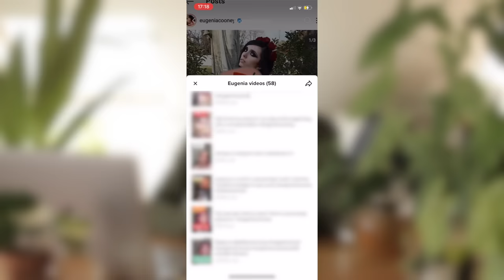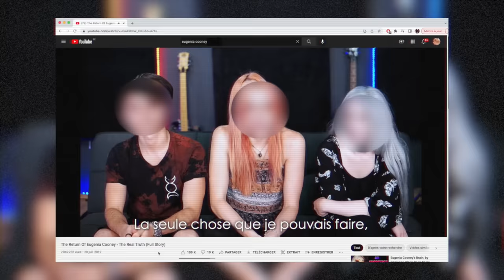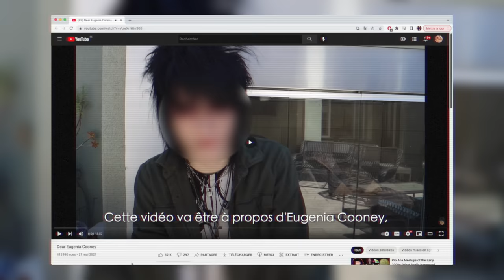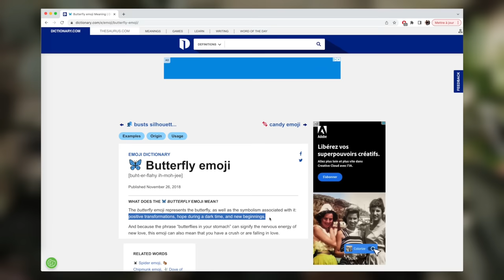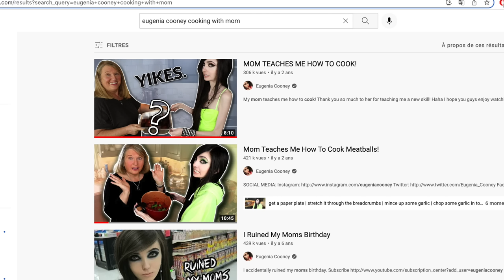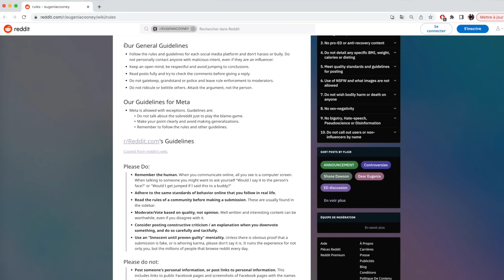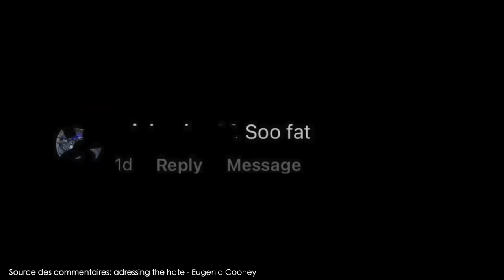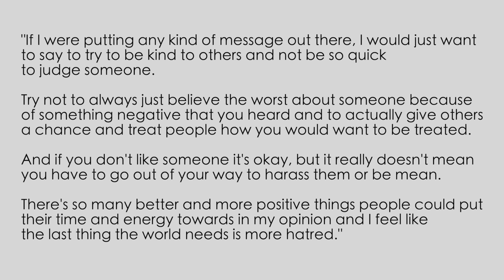La descente aux enfers d'Eugenia Cooney.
Lignes d'information/écoute TCA:
🇫🇷 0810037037 (prix d'un appel + 0,06€/min)
🇧🇪 067/ 22 21 20. (prix d'un appel)
BULK

Mon lien tracké (permet à Bulk de voir le trafic que je génère sur leur site, un simple clic sur ce lien me soutient.)

Suis moi sur mes réseaux, je fais des blagues et je montre mon chat et mes plantes!

SOURCES

CONTACT (pro uniquement)
00:00 intro
01:35 bulk
2:38 l'an*rexie
4:43 Son histoire
20:00 La rechute
22:00 Le début du déclin
24:12 La pétition
28:45 Contenu pro*a*a
34:20 Mauvaise influence
38:06 Son horrible mère
43:56 Les donations
47:10 Plein d'accusations
51:42 Le reddit
52:36 Eugenia protège des prédateurs s*x*els
1:00:01 Internet et Eugenia
1:03:05 Comment aider?

MUSIQUES:
ArtList